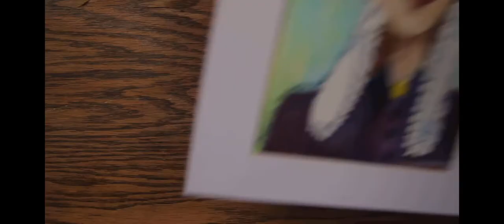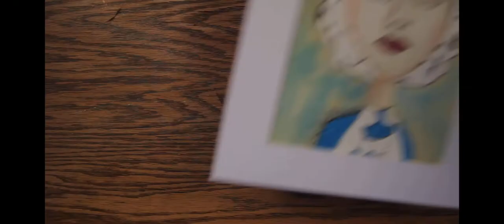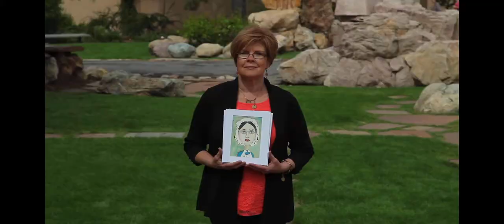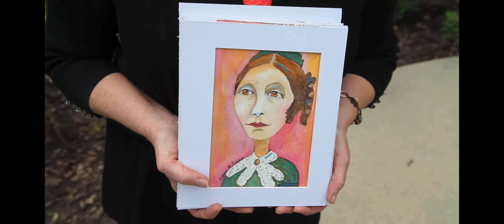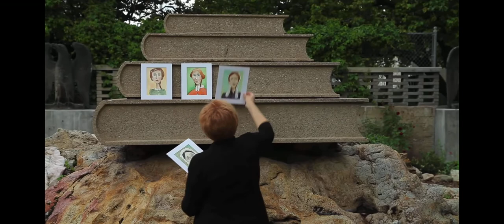The Forgotten Wives of Joseph Smith Documentary - Leslie Olpin Peterson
Leslie  Peterson is an artist based in Salt Lake City. Before the Church of Jesus  Christ of Latter-day Saints published an essay called Plural  Marriage in Kirtland and Nauvoo, she didn't know anything about Church founder Joseph Smith's wives. So, she set out to learn more and began to paint them the way she now sees them - as women with their own stories to tell.